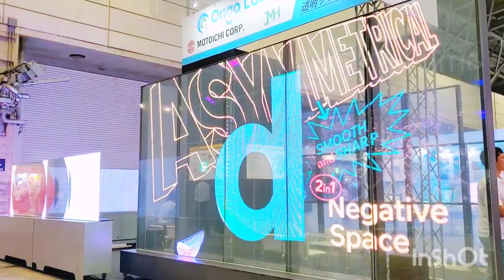CT.Vision（フィルム型透明LEDディスプレイ）：サンプルデモ機（Size：P8＆P12） at DSJ2023 展示会(幕張メッセ）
透明サイネージ：DSJ2023に出展しました。
CT.Vision（フィルム型透明LEDディスプレイ）の活用事例をサンプルデモ機として展示会ブースに設置。

「8mmピッチのCT.Visionデモ機」と「12mmピッチ CT.Visionデモ機」。
デモ機の詳細については、お問合せ下さい。

CT.Visionの特徴は下記3点
●特殊樹脂による厚さ約1.6㎜の軽量・LEDチップ内蔵サイネージシート
●窓ガラスやショーウインドウに直接貼り付け可能
●コンテンツを常にアップデート、最新かつサステナブルな素材です